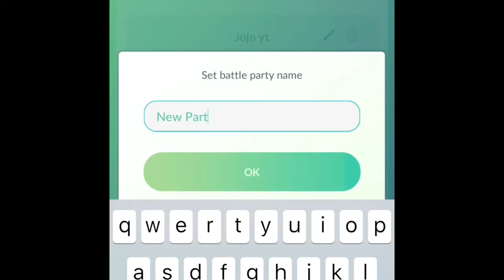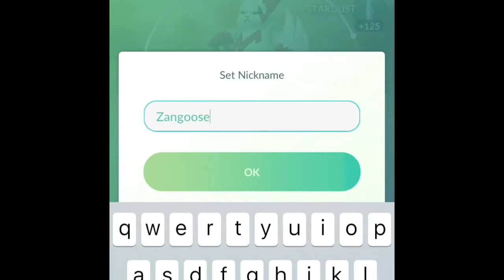Pokémon Go Episode 3